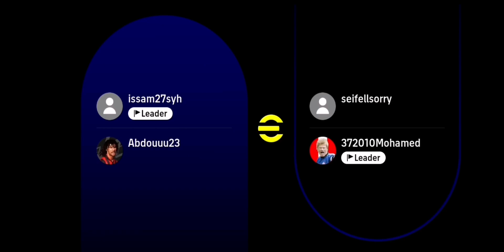ثنائيات مع صديقي!😍 (ضحك و جلد!😂) | Efootball 24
ادعمونا فضلا وليس امرا 😍